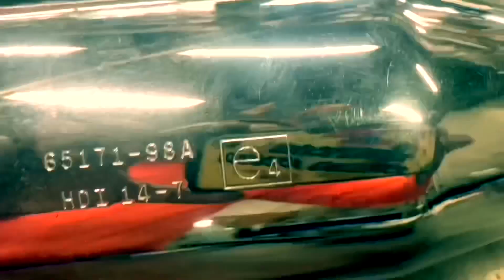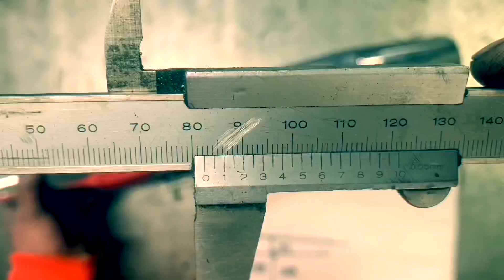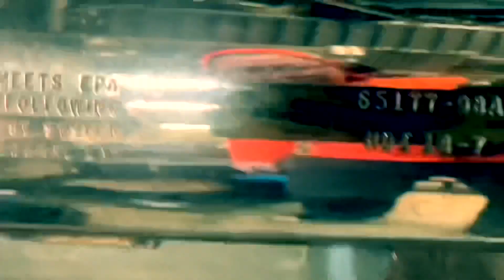EX PIRE ❣️makingPART1 ❣️(車検用マフラー制作)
2001年から車両は❣️ 車検時に
排ガス検査が入ります❣️  車検用の
マフラー制作です❣️ 純正状態でも❣️
ガス検査が通らない状態になってきております❣️
(触媒っの劣化⁉️)(エンジンの劣化⁉️)
(もともと偽装⁉️) ですので❣️
純正マフラー44.5パイのマフラーのパイプを50.8パイっに作り替えて❣️長く制作して❣️
アイドリング時のマフラーの内圧を下げる❣️
目的で❣️制作しております❣️
どうなることやら❣️
トライandエラ〜❣️エラ〜❣️エラ〜❣️🤣👍